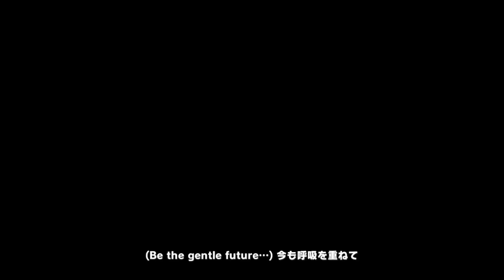【ウマ娘】Everlasting BEATS【カワカミプリンセス】